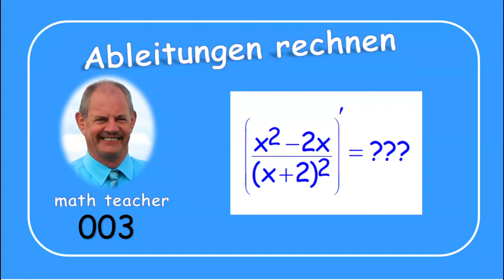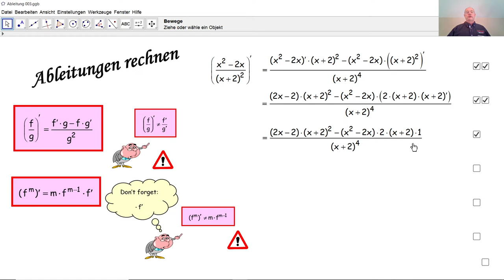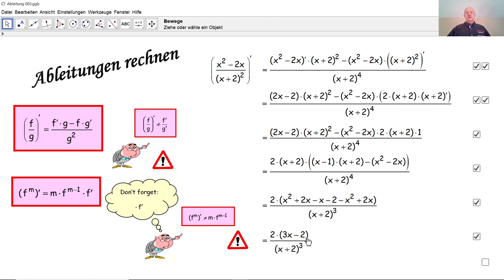Ableitungen rechnen 003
Wir wenden die Ableitungsregeln in einem einfachen Beispiel korrekt an.